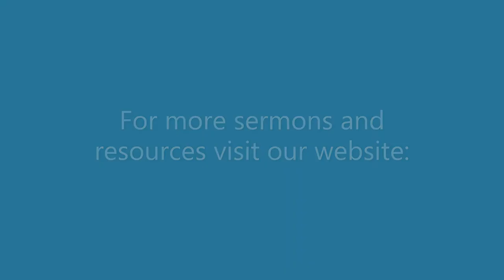THE MIND OF CHRIST (Philippians 2: 4-11) - Pastor Mike Wells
Mike guides us through Christ's awesome career - from heaven's glory to the cross of shame, and through to exaltation and acclaim in heaven. Christ's way was always humble submission to the will of God, and His mindset is to be ours.